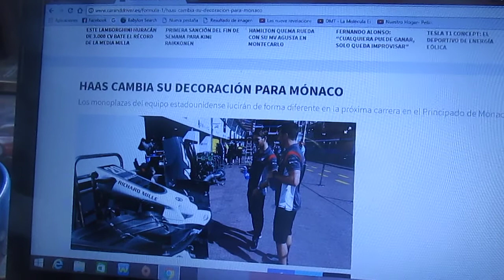Haas tendrá nueva decoración a partir del GP del Principado de Mónaco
El conjunto americano Haas lucirá nueva decoración en el Gp de Mónaco que se disputará este fin de semana